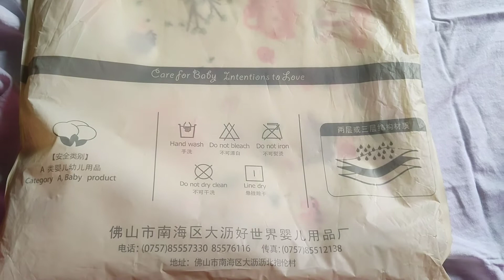Baby urine mat price...Life With Aayash